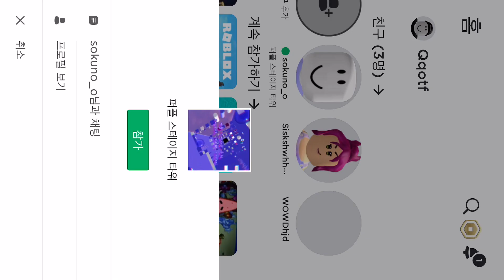쵸금이님과 낙하를 로블록스 23회